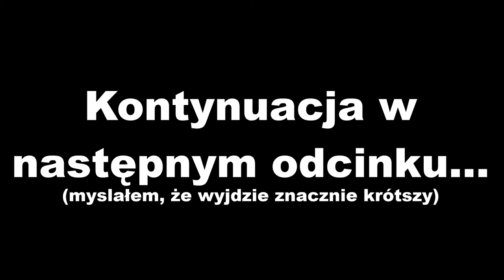Zombie mają dostęp do ciężkiej broni D: [Minecraft na modach #4]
Jakby kilkukrotne przyspieszenie ich i danie im broni nie wystarczało XD

Mody: MineFantasy 2, Iron Backpacks, Archimedes Ships, Realistic Pain
Wersja: 1.7.10
Programy:
Montaż: CyberLink PowerDirector15
Nagranie: OBS Studio
Miniaturka: GIMP